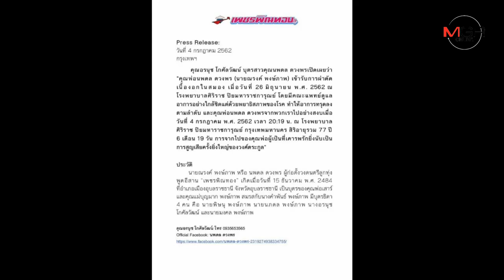ญาติจัดเตรียมสถานที่รับศพ "นพดล ดวงพร" ศิลปินนักแสดงชื่อดังอีสาน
2019/07/05 ญาติจัดเตรียมสถานที่รับศพ "นพดล ดวงพร" ศิลปินนักแสดงชื่อดังอีสาน

อุบลราชธานี-ศิลปินอาวุโสเจ้าของผลงานดังของภาคอีสาน นพดล ดวงพร เสียชีวิตอย่างสงบ ขณะเข้ารับการรักษาตัวที่โรงพยาบาลศิริราช ญาติเตรียมนำศพกลับมาบำเพ็ญกุศลที่บ้านเกิด ด้านเพื่อนบ้านและแฟนคลับต่างเสียใจจากการจากไปของศิลปินดังครั้งนี้